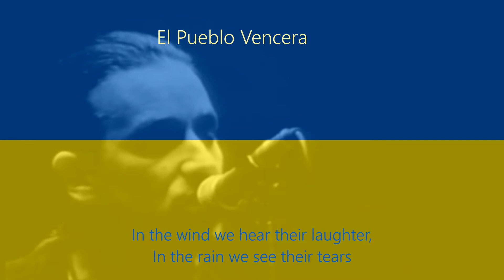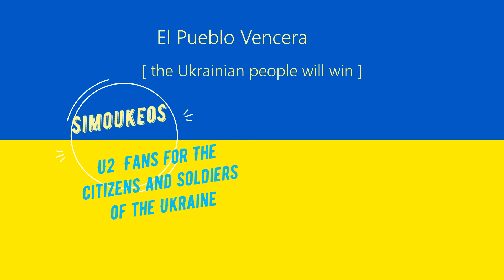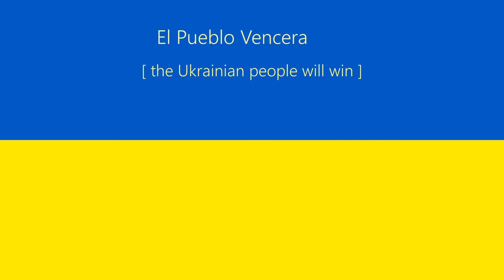U2 - Mother's of the Disappeared ( El Pueblo Vencera)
😭 Mother's of the Disappeared ( El Pueblo Vencera) 🤔I was working on another song from U2 until I heard the terrible news today 💚🤍🧡